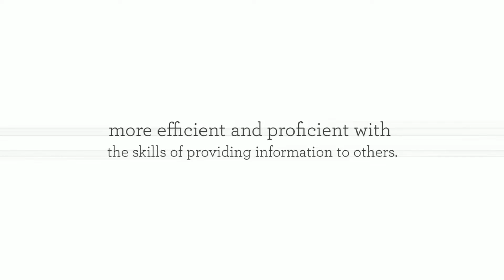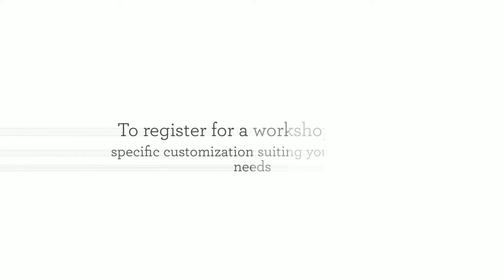Presentation Skills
READ Academy, a unique outlet for Soft Skills training, presents a one day-workshop on Presentation Skills. This program can benefit anyone who presents; a trainer, a meeting facilitator, speaker, or seminar discussion leader. No matter which role you are assuming, this workshop will help you become more efficient and proficient with the skills of providing information to others.